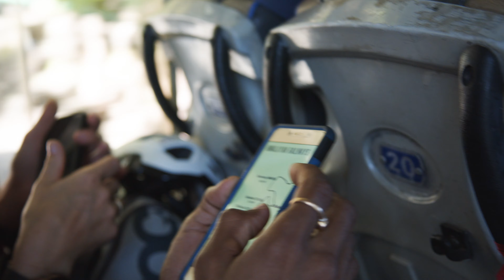ABUS MoDrop | Discover India Pt. 1 | To Kurseong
Professional mountain biker, Steffi Marth, embarked on a captivating journey through India with ABUS, exploring its diverse trails.

Using the historic "Toy Train" Darjeeling Himalayan Railway, she traveled from Siliguri to Darjeeling, immersing herself in the local culture and traditions.

The serene tea fields around Kurseong and the mystical Tiger Forest near Darjeeling were among the highlights.

Throughout her adventure, the MoDrop helmet was her constant companion, offering protection and comfort.

Our journey begins. Starting from New Jalpaiguri at 80 meters, the train, build in 1879, takes us -rumbling and honking to Kurseong at about 2,000 meters.

Dive Deeper into the Adventure!

Curious about Steffi Marth's thrilling journey through India and the indispensable MoDrop helmet?

Explore the full story and immerse yourself in the captivating landscapes and trails of India.